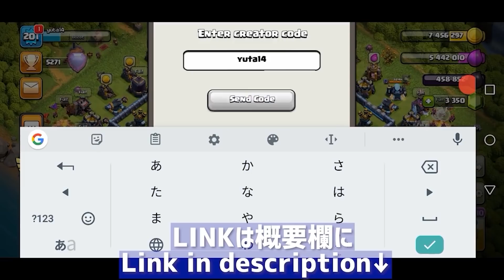世界王者にリベンジでCIC王者に!! 今年はQueeN Walkers大躍進の年【クラクラ】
リベンジ！！
thank you for the comment and thumbs up;)
【目次】
00:00 OP
00:07 はじめに
01:14 Attack1
04:14 Attack2
07:16 Attack3
09:39 Attack4
12:20 Attack5
14:43 Attack6
17:37 Attack7
20:27 Attack8
22:35 まとめ
24:09 ED